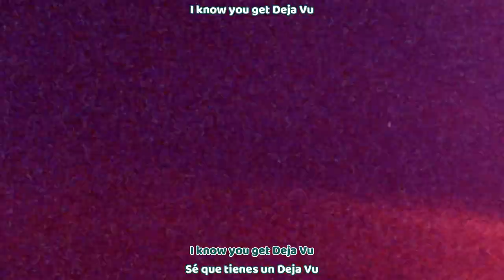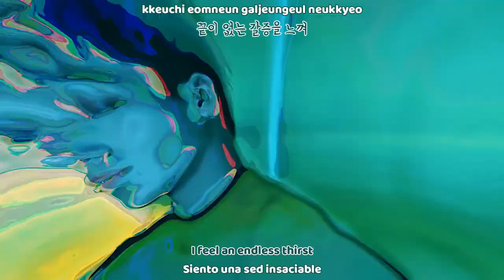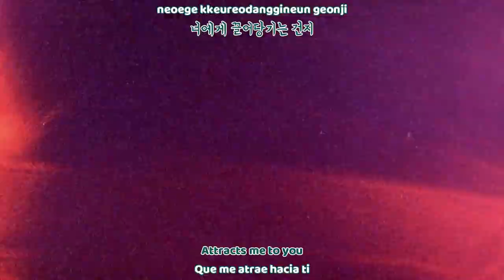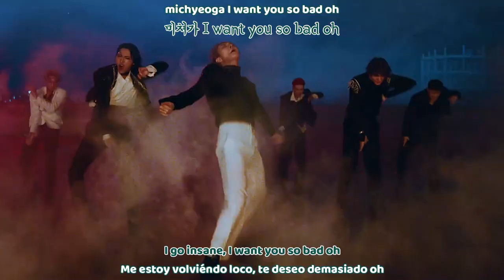ATEEZ - Deja Vu MV |Sub español | Sub english | Roma | Hangul| HD